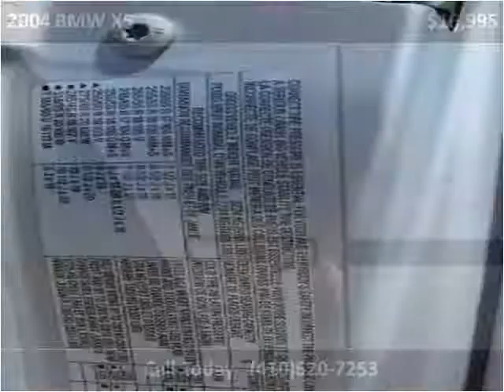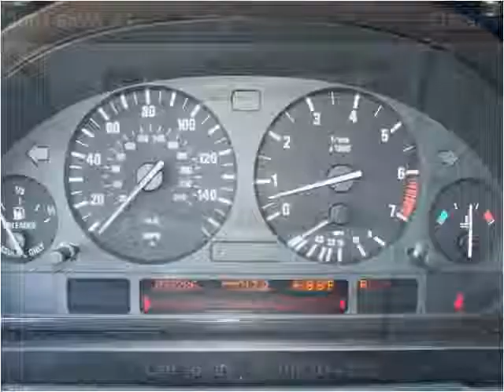2004 BMW X5 Used Cars Elkton,Newark MD,DE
This 2004 BMW X5 is available from Bridge Street Auto Sales.